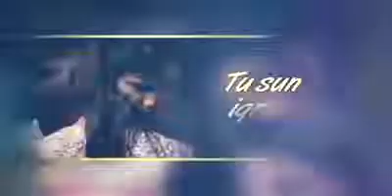WhatsApp status videos(3)